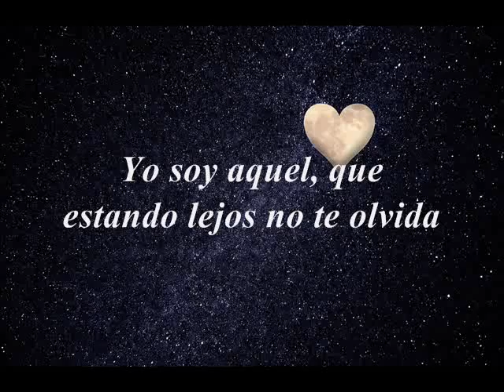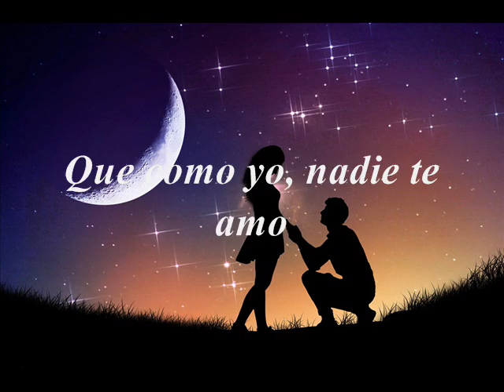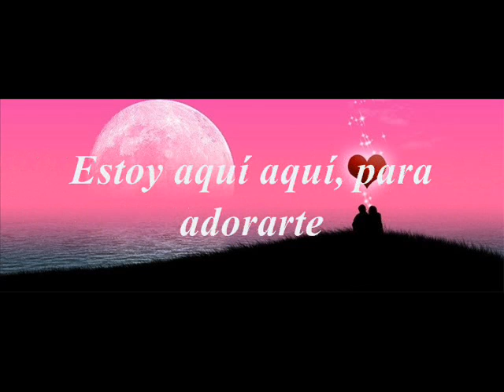Yo soy aquel - ( letra ) Raphael